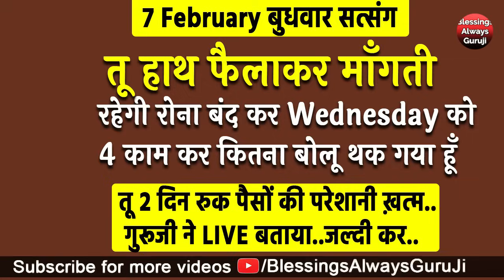Guruji Satsang | तू हाथ फैलाकर माँगती रहेगी Wednesday को 4 काम कर खूब पैसा आयेगा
धन्यवाद